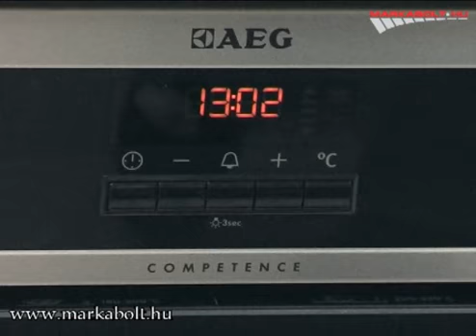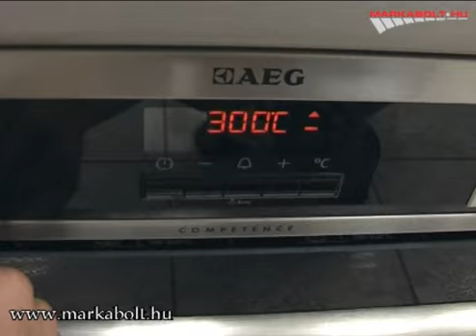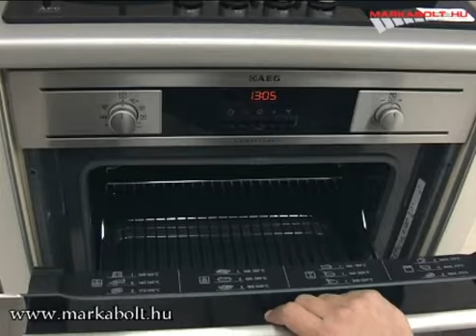AG BE 5503000-M sütő Márkabolt